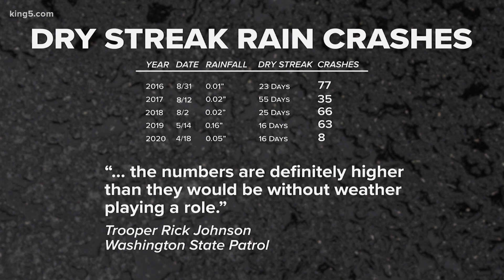VERIFY: Are roads really more slippery directly after it rains?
As KING 5 Meteorologist Rich Marriott explains, when it rains it forces fluids, like oil from cars, to the top making the roads very slippery right off the bat.